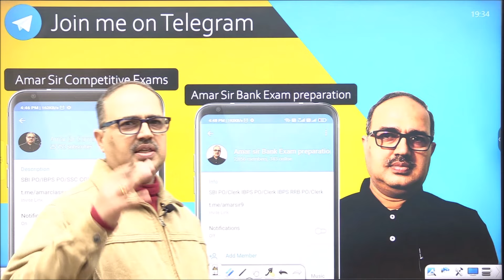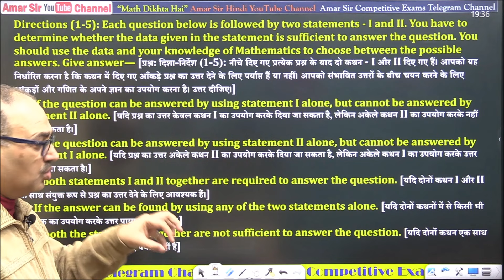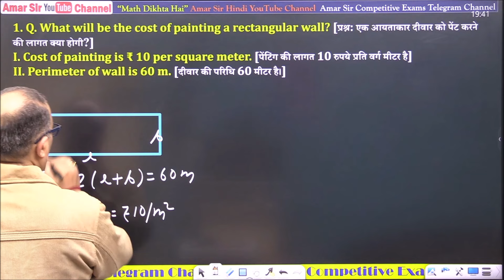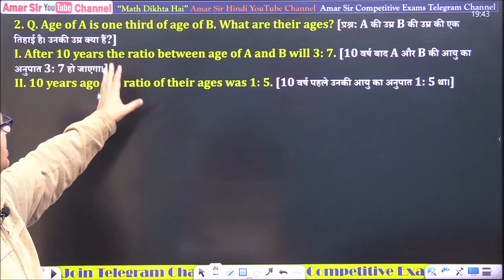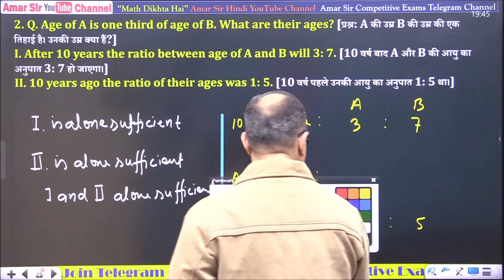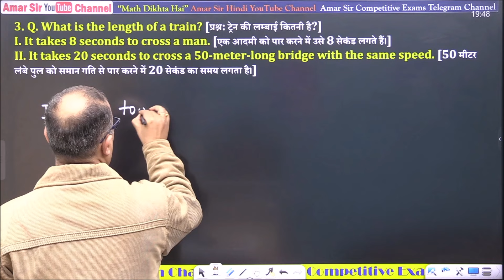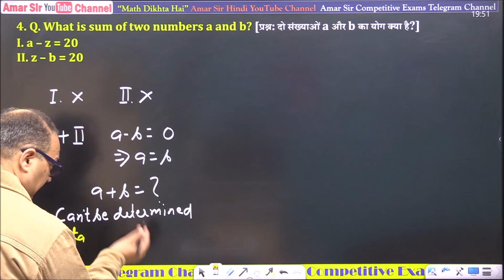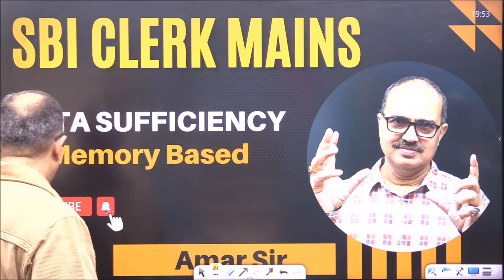SBI Clerk Mains | Data Sufficiency (Memory Based) | Concept and Tricks by Amar Sir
Data Sufficiency for SBI Clerk Mains 2023 | Data Sufficiency is very important and Amar Sir has explained the tips and tricks for data sufficiency. This is not only important for mains exam, but also for all bank po/clerk exams. @AmarSirmaths @amarsirhindi3080

All students preparing for all competitive exams: rbi grad b/bank po/clerk; sbi po/clerrk, ibps po/clerk, ibps rrb po/ibps rrb clerk and all other ssc and railway exams will be benefitted.  @AmarSirmaths   @amarsirhindi3080

✅👉🏻 यदि आप Bank PO/SSC CGL/ Railway – किसी भी प्रतियोगिता परीक्षा की तैयारी कर रहें हों, तो Join करें: Foundation Live Batch of Quant + DI + Adv. Math By Amar Sir for SBI/IBPS PO/Clerk and SSC CGL
Price- 3299/-